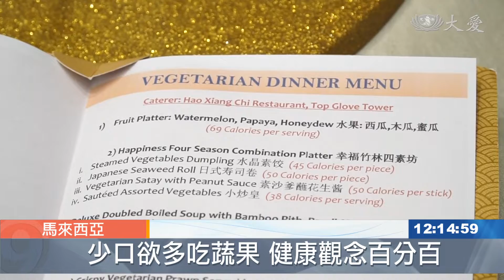20190807【人文】慶祝28周年 頂級手套集團辦全素宴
馬來西亞頂級手套集團，在成立28年以來，首次在年度晚宴採用全素食菜單，讓現場超過一千名的嘉賓與員工，一同品嚐素食的美味；菜單上還標記食物熱量，讓大家不只能吃得好，也能吃得健康。

頂級手套集團成立28周年，今年的晚宴跟以往不同，首次採用蔬食招待。

頂級手套員工 黃志堅：「最大的差別，我是覺得是在那個晚餐菜單，今年是全素。」

頂級手套執行主席 丹斯里林偉才：「今天我們推廣素食，不但健康而且對環境友善，這個方向是對的，我們應該持續從自己做起。」

頂級手套董事 潘斯里董秀美：「我們就是要讓大家知道，其實現在吃素是很普遍的，所以希望他們也會學習到，然後就是能夠，把它(素食)放入他們的生活中。」

一餐吃到多少卡路里是現代人講求健康飲食所關注的話題，而正確蔬食方式，可以吃得沒有負擔。

頂級手套員工 布蘭登：「在馬來西亞接觸蔬食，我覺得很幸運，學到很多，也嘗試很多不一樣的蔬食，就是食物的味道可以很不一樣，而且不需要靠肉類就能品嘗食物的美好。」

頂級手套員工 黃志堅：「我覺得吃素對健康是好的，不只是健康好，精神也比較好，最重要的是頭腦也比較清醒。」

首次在公司紀念晚宴以蔬食招待，帶動員工蔬食也希望在企業間，推動蔬食風氣。

劉海倫 戴輝達 馬來西亞報導